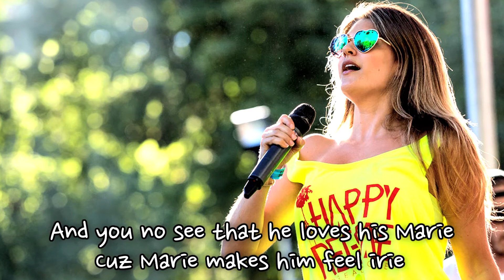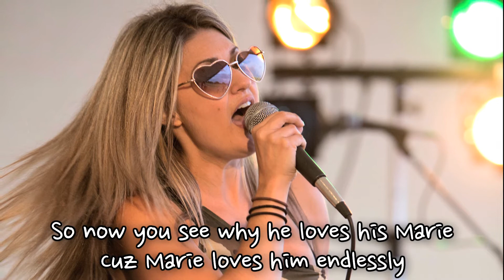Mystic Roots - Marie (Lyric Video)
Music video by Mystic Roots performing Marie (Lyric Video). (C) 2016 Stay Positive Productions/Roots Musician Records.
Video produced & edited by David Gladwill.

MARIE

VERSE 1:
He loves me just like he loves no other
Calls me Marie and I call him Bubba
Cuz you know we get so high on each other
I am the one that he loves so sweet
I got him spending all his time and money
Cuz he's hooked on the taste of me

HOOK:
And you no see
That he loves his Marie
Cuz Marie makes him feel Irie
So now you see
Cuz Marie loves him endlessly

VERSE 2:
He picks me up and takes me to his lips
I'm giving him the sweetest kiss
And sticking to his fingertips
He breathes me in and takes me deep
I knock him right off his feet
And after that it's time to eat

(HOOK)

VERSE 3:
Sorry "Romain" me hafi come and take your gal
Love the way she look and me loving the way she smell
Get inna me brain and then me can't think straight
If me nah with her then me miss her and me just can't wait, nah!
Marie the one me want when the sunset
I never leave he side we can't done yet
She nice me up and heal me world
So Mr. "Virgo" me gwan steal your girl

(HOOK)

VERSE 4:
Now I got him high on me
So high, I give him what he needs
Cuz I got him high on me
So high, right where he loves to be

(HOOK)